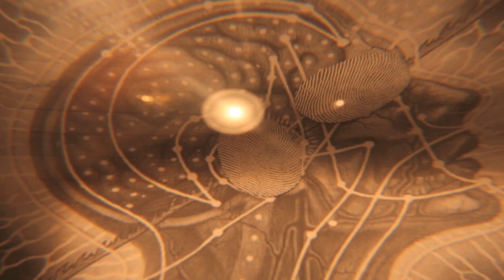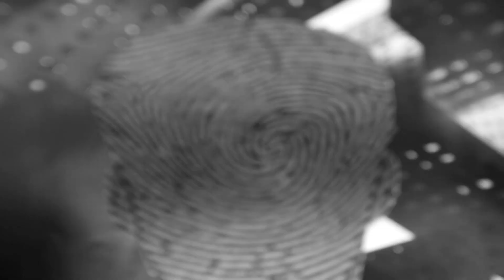The Clox - "Broken Dream" directed by Eric Leiser Stop Motion Animation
Directed and Animated by Eric Leiser
Available in HD (check settings)
(please allow ample time for video to load)
(may need to be played twice)
Artist Description:
In a time of universal manipulation, deceit and monopoly a failed attempt to strip our identity both individual and collective are transcended by our true in identity in Christ the Lamb.

-Eric Leiser 2012
Music Video for band The Clox
Additional animation by artist/filmmaker Martha Colburn
copyright Albino Fawn Productions 2012

You can get your copy of Eric Leiser's stop motion/live action feature films here:
Glitch in the Grid (2011)

Imagination (2008)